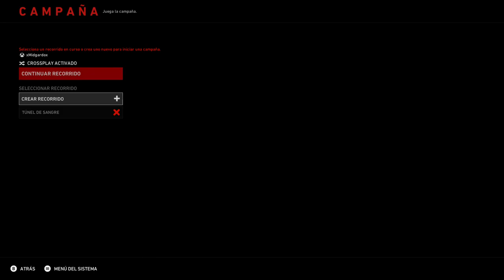Back 4 Blood - Probando Por Primera Vez El Juego (Xbox One)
Primer vistazo del juego que se podría decir la secuela espiritual de la franquicia, ip o saga conocida como left 4 dead, el juego salió el 12 de octubre de 2021 y aprovechando que esta disponible en xbox por gamepass me avente varias partidas en su modalidad campaña.

El modo de juego no es igual pero si similar al de left 4 dead, hay que cubrir un area de una zona  a otra tratando de llegar a salvo a los refugios, estos van a fungir como puntos de control por cada acto de cada capítulo.